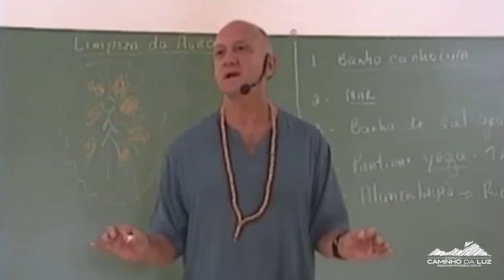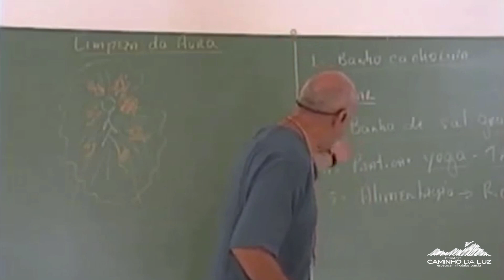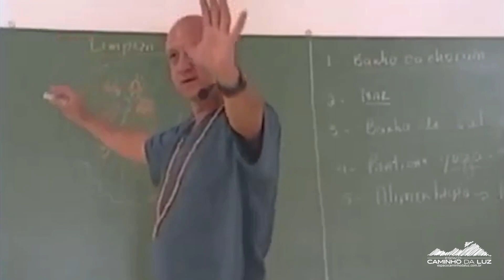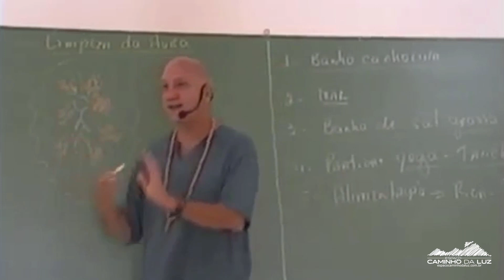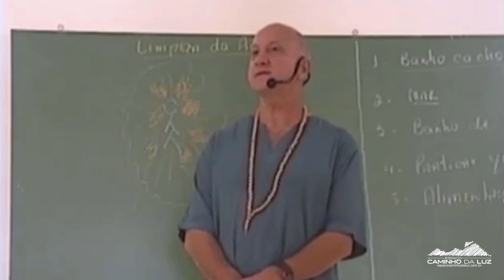AURA SUJA é o MESMO que ESTAR DOENTE